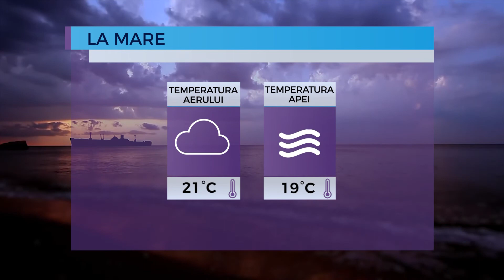Prognoza meteo pentru 10 mai